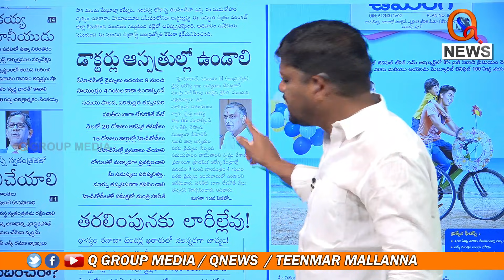డాక్టర్స్ హాస్పిటల్స్ లోనే ఉండాలి..మరి ముఖ్యమంత్రి సచివాలయంలో ఉండొద్ద...?|| TeenmarMallanna||QNews